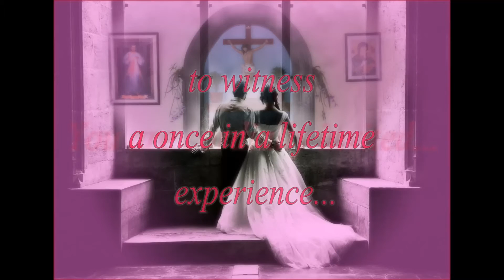Mass Wedding at Laoag City Jail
You are cordially invited to witness a once in a lifetime experience...

7 couples
1 journey
1 love
1 life

Join us, as we celebrate LOVE in a solemn MASS WEDDING on the 28th of June 2015 at the Divine Mercy Chapel, Laoag City Jail.